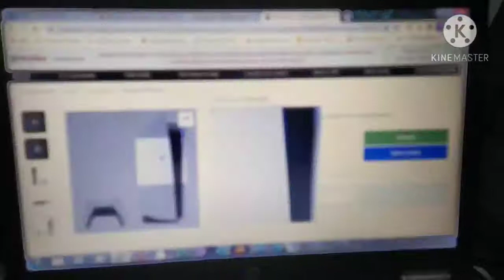saudades do que ainda não vivemos. PS5